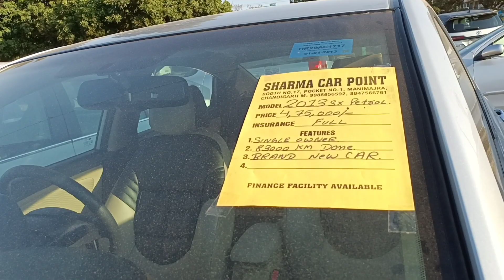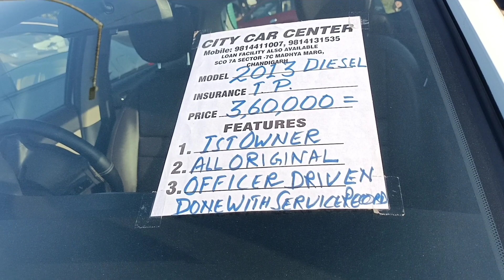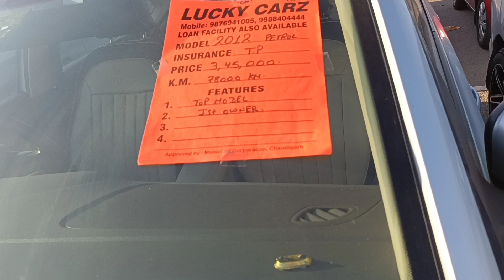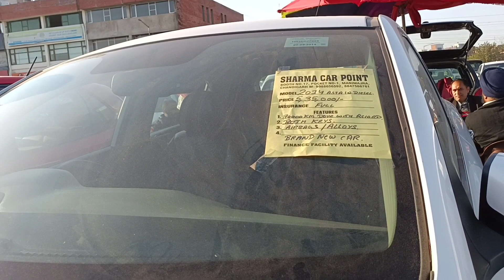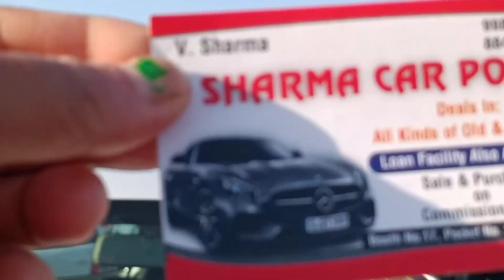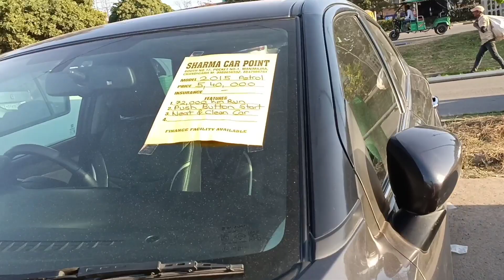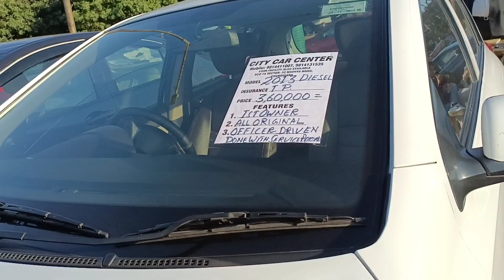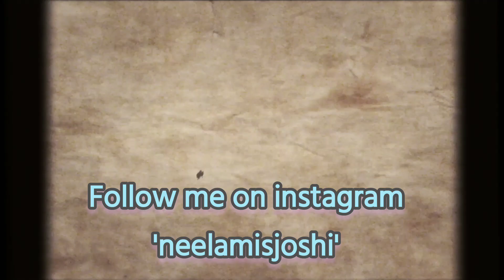Car bazar Chandigarh, Car market, second hand cars for sale, used cars for sale, used cars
Car bazar Chandigarh, Chandigarh car market, second hand cars for sale, used cars for sale, used cars

Neelamisjoshi